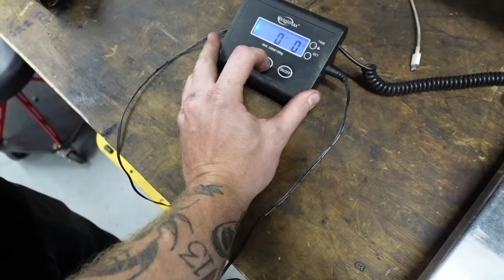The Best Upgrade For my F80 M3!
massive thanks to Clutch Masters for getting me out a clutch so quickly!

Stoked to have  @keepitreet  in town before the LZ world tour!

grab your tickets if you haven't!